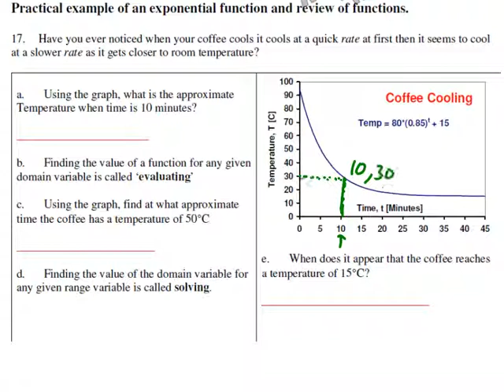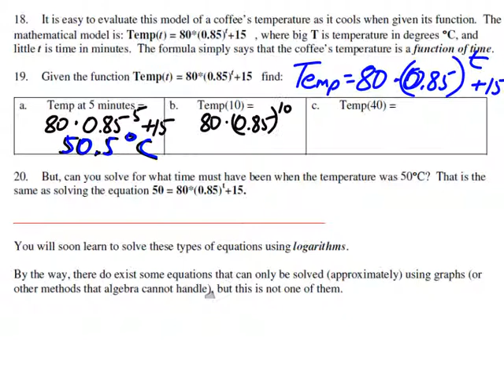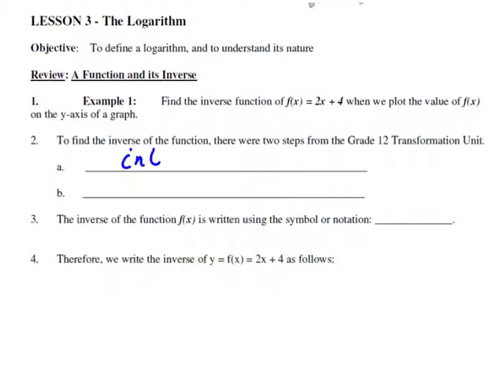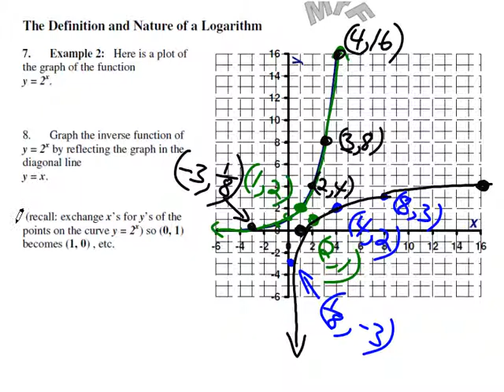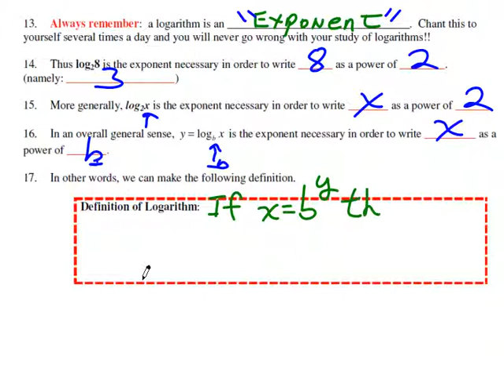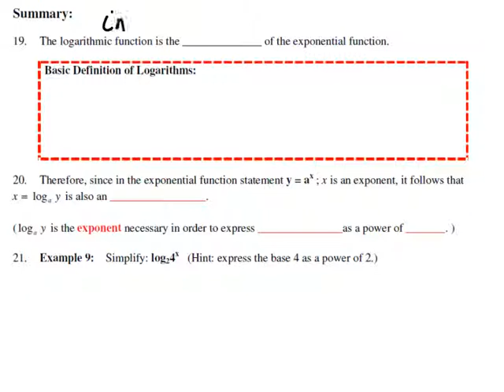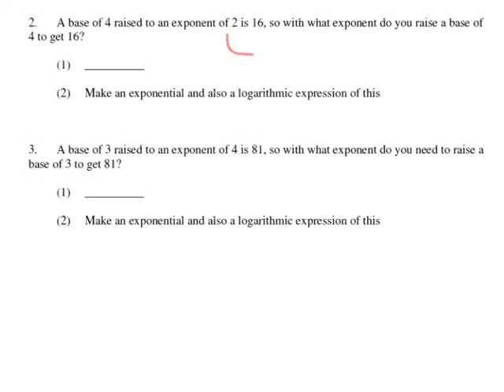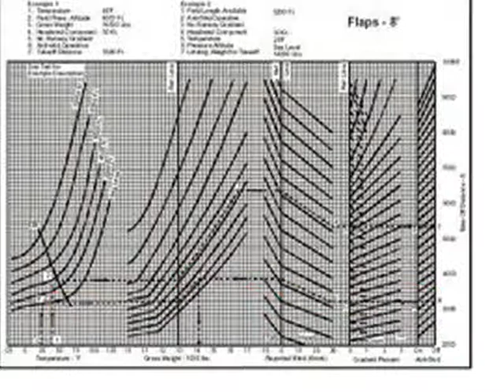Day21_Gr12_PreCalculus_20140327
Day 21:  Logarithm Definition!  The most important algebra lesson of your life!